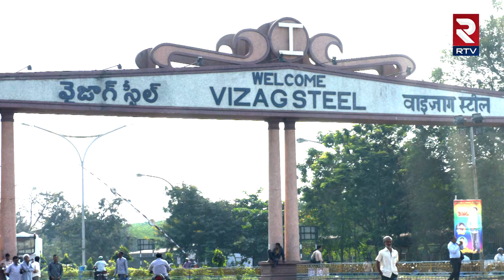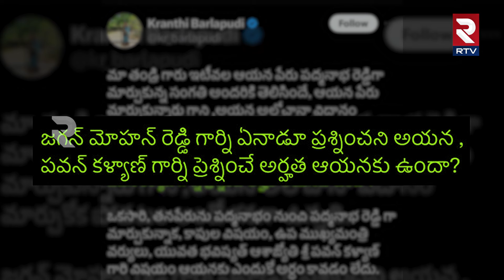Mudragada Padmanabham Daughter Kranthi Shocking Comments | పేరు మారినా బుద్ధి మారలేదా | RTV